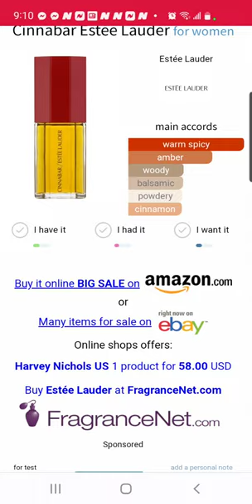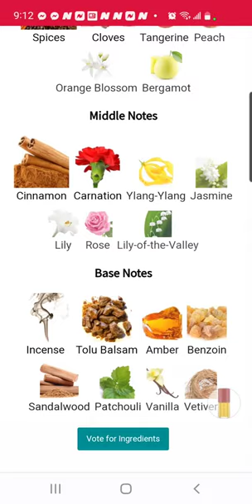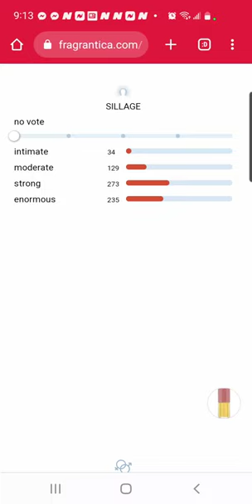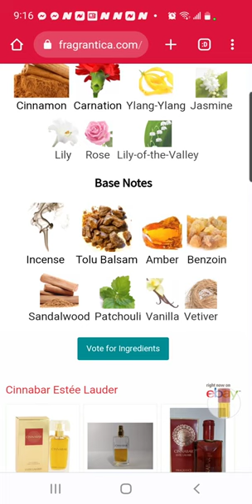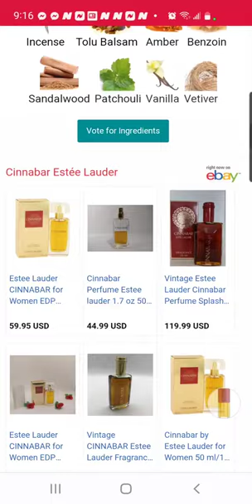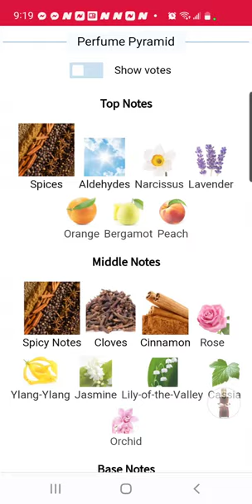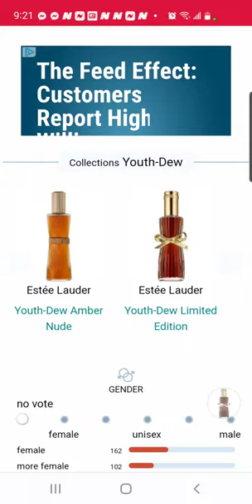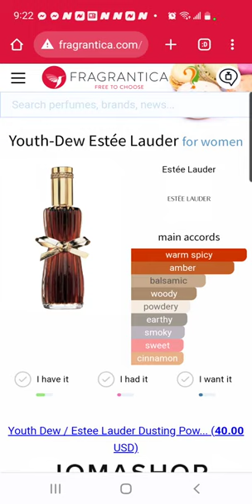Cinnabar & Youth Dew Review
I went to the mall and tried Cinnabar and Youth Dew by Estee Lauder. I'm happy I didn't blind buy.